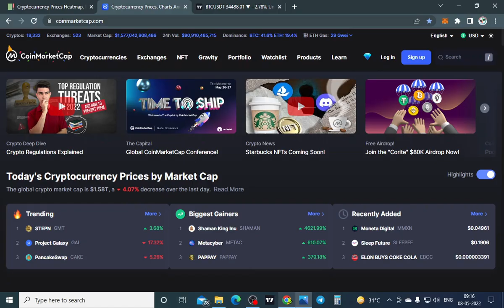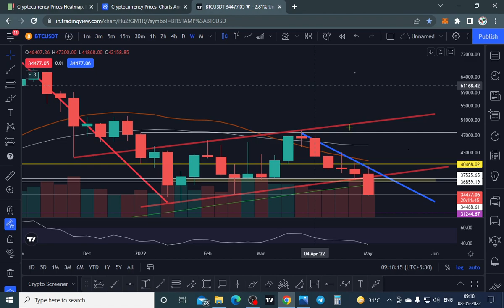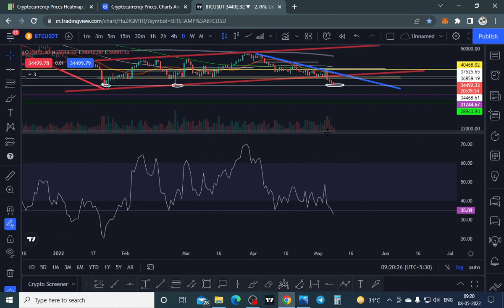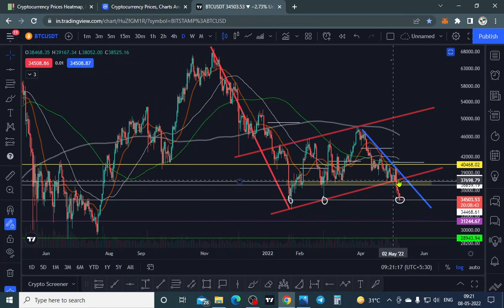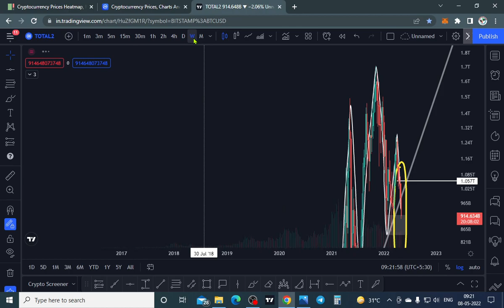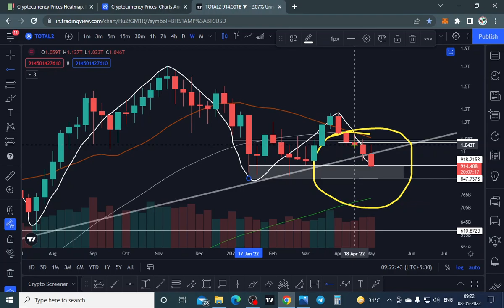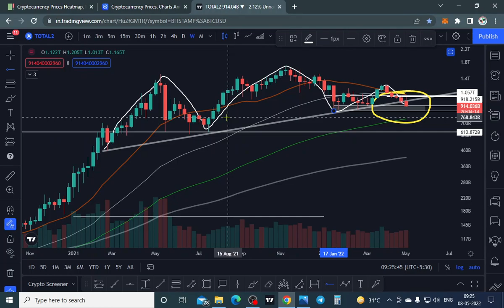🚨Crash Continue In Bitcoin | Crypto Market Update | Altcoins का क्या करे ?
HELLO TRADERS,

00:00 introduction
00:51 bitcoin Price Analysis
03:52 bitcoin Rsi Analysis
05:47 Altcoins Analysis
08:18 Video's Conclusion

Best Derivatives Exchanges
Get $153 in reward for completing tasks

Nizam crypto
bitcoin
bitcoin mining
btc News today
crypto News
cryptocurrency
cryptocurrency news
bitcoin analysis
crypto trading in hindi
trust wallet deposit withdrawal hindi
trust wallet par crypto kaise buy kare
trust wallet swap kya hai
trust wallet to pancakeswap
doge coin Predictions
dogecoin elon musk explained
ethereum coin price prediction hindi
solana coin price prediction hindi
luna coin price prediction hindi
meme coins kya hota hai
meme coins se paise kaise kamaye
meme coins se paise kaise banaye
what is cryptocurrency in hindi
bitcoin kya india me legal hai
cryptocurrency kya India me legal hai
wazirx par trading kaise kare
Trading tutorial for Beginners
How to earn daily in hindi